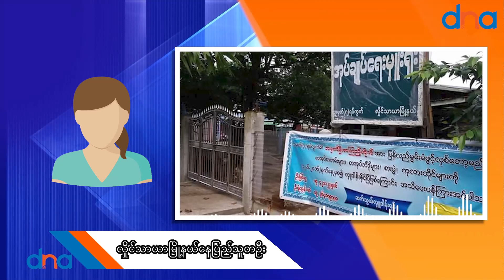တလကိုသိန်းရာချီရနေတာကြောင့် ငွေကြေးပေးပြီး အုပ်ချုပ်ရေးမှူးလုပ်ချင်သူတွေများလာ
ရန်ကုန်မြို့၊ လှိုင်သာယာမြို့နယ်ထဲက ရပ်ကွက်တချိုု့မှာ အုပ်ချုပ်ရေးမှူးတွေဟာ တလကို ငွေကျပ်သိန်းရာချီရနေတာကြောင့် အုပ်ချုပ်ရေးမှူးလုပ်လိုသူတွေများလာတယ်လို့ မြို့ခံတွေကပြောပါတယ်။

အဲဒီလိုအုပ်ချုပ်ရေးမှူးလုပ်ဖို့အတွက် စစ်ကောင်စီလက်အောက်ခံအုပ်ချုပ်ရေးပိုင်းတွေကို
ငွေကြေးပေးပြီးတောင်းဆိုသူတွေတောင်ရှိလာတယ်လို့ဆိုကြပါတယ်။